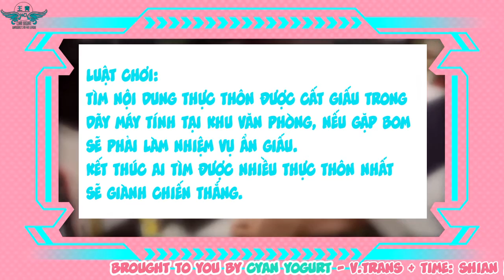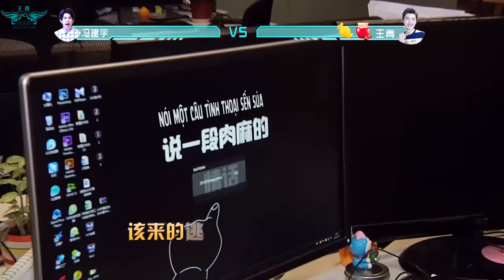[Vietsub by Cyan Yogurt] Phúc lợi 10 triệu view StarTV YinYueTai EP47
V.Trans: Shian
Timers: Shian + MySaa
Typesetter + Encoder: MySaa
Original video: YinyueTai
Please do not re-up this video, thanks!